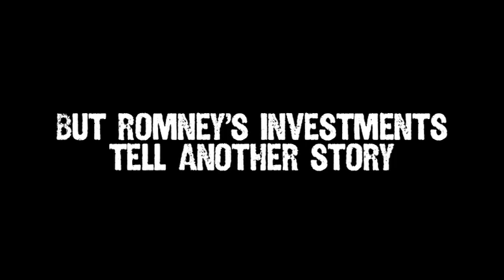Mitt Romney Stands to Profit from Chinese Surveillance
DNC video "Mitt Romney Stands to Profit from Chinese Surveillance"